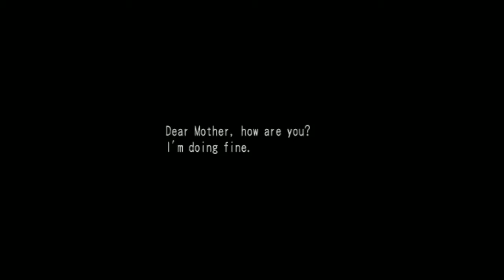Dark Cloud 2 Part 1 - The Dark Carnival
Join Matt, Charlie, and Max as we go through the adventure that is Dark Cloud 2.  Like many JRPGs, it starts with an unlikely teen who is chosen for greatness because he decided to give a circus ticket to someone else.  He still gets to go anyway.  Adventure.